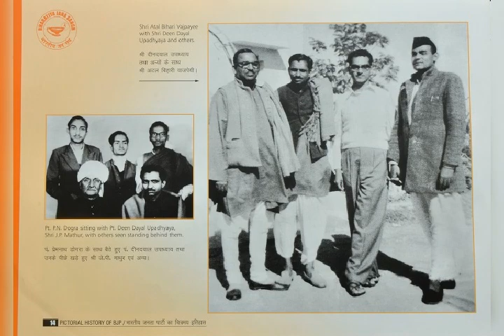Rare Photo Collection Shri Atal Bihari Bajpayee ji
Dr. Varun Tiwari
(Associate Professor)
Bosco Technical Training Society,
Don Bosco Technical School, Okhla Road , Delhi